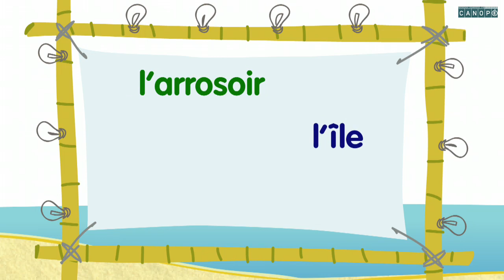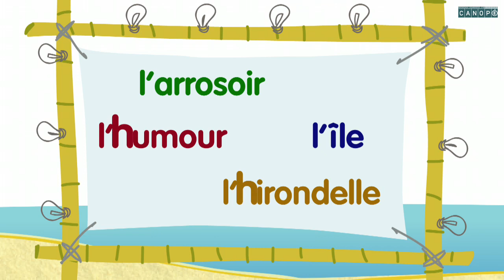Les articles élidés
Qu'est-ce qu'un article élidé ? Comment est-il construit ?